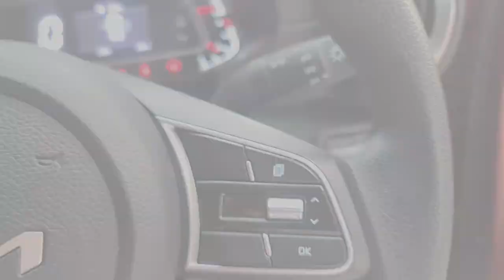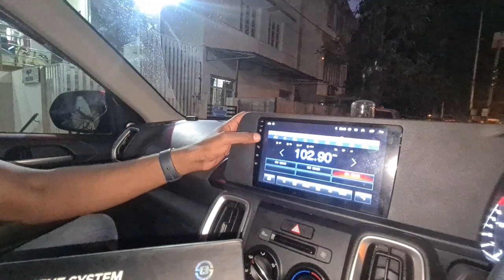KIA SONET ಫುಲ್ ಮಾಡಿಫಿಕೇಷನ್ | Base To Top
Store Details

RS Car Premium
Jayanagar 4th block T main road

Contact Numbers

To review your shop / business:
follow carsworld on Instagram